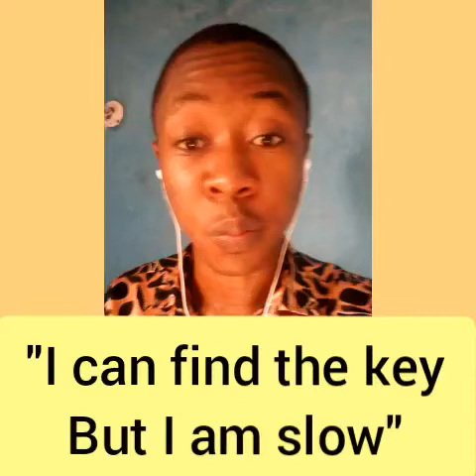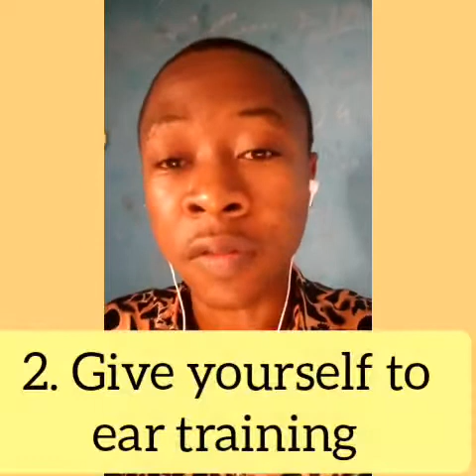How to find the of a song fast (6 tips)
it's one thing to know how to find the Key of a song; it's another thing to find the Key fast.

I'll be giving us 6 tips that will help us build our ears fast.